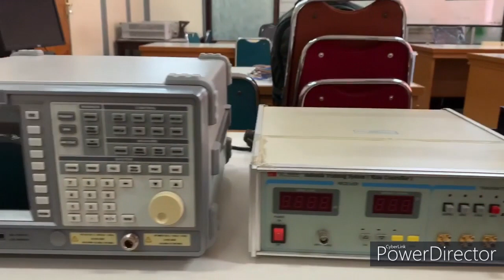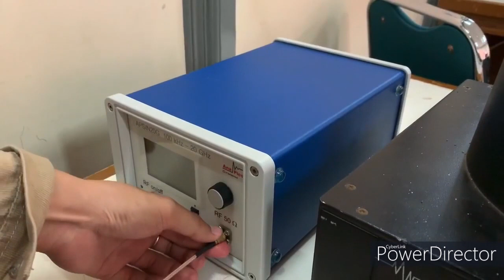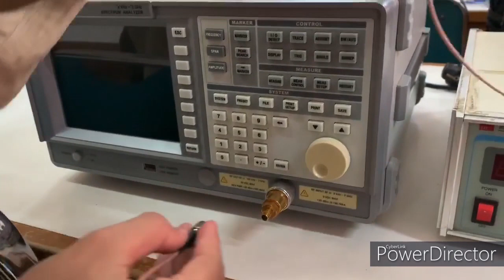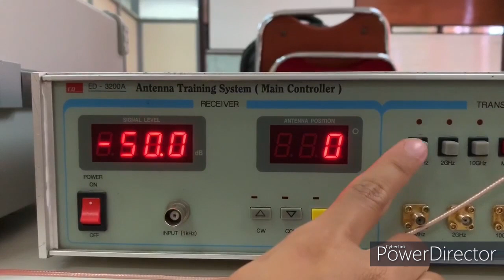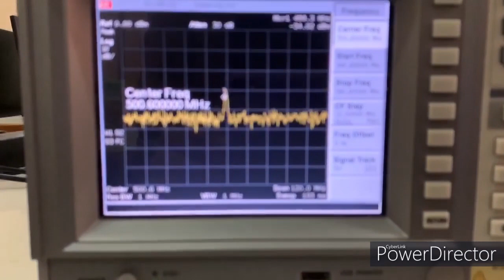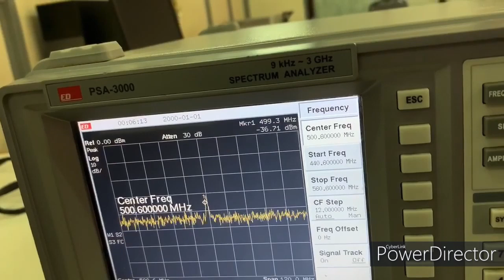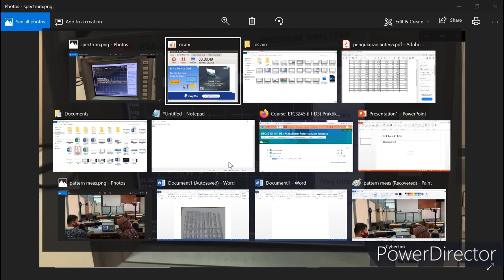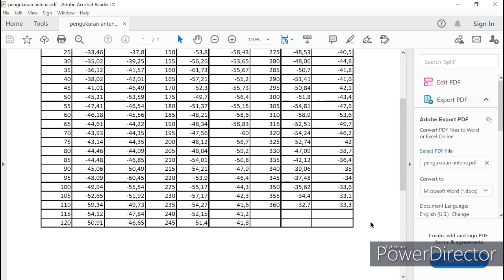Pertemuan 1 Praktikum Antena